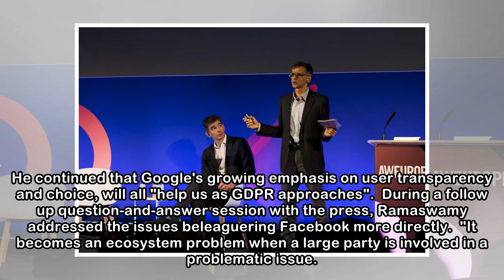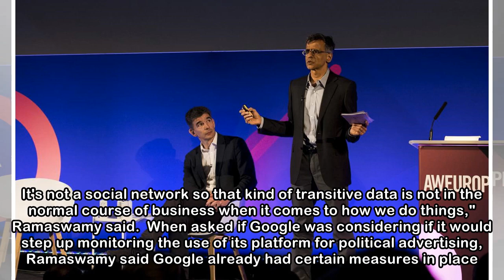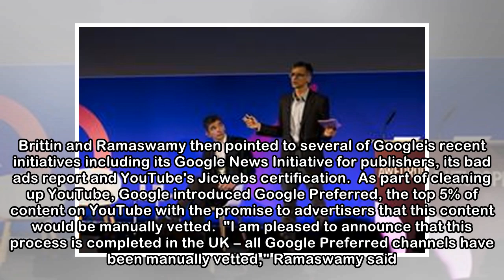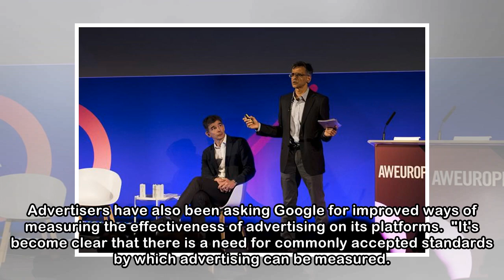Google stresses user data security to adland and announces new measurement updates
Brittin (left) with Ramaswamy "We have invested in security for a very long time. We’ve pushed for all interactions with ads to be encrypted, and this is true as well with Gmail," Ramaswamy said. He c...